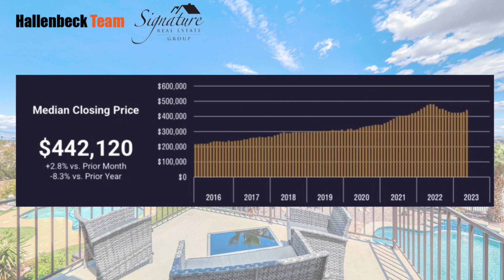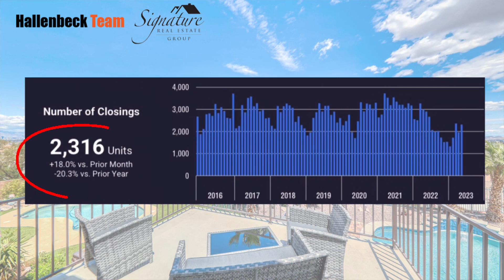Las Vegas Real Estate Market Update May 2023 Jessica Hallenbeck Signature Real Estate Group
Why the big increase in median home price? What is happening with supply & demand in the Las Vegas real estate market? How is this affecting your chances of buying or selling a home? Join me as I dive a little into these questions and more.

Jessica Hallenbeck, REALTOR®
Signature Real Estate Group
NVRE S.177479
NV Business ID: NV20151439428